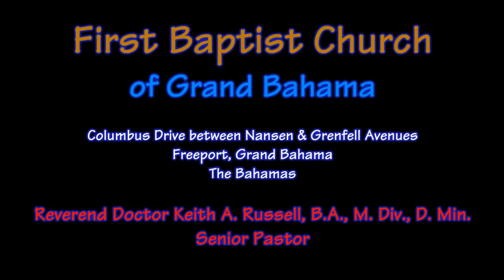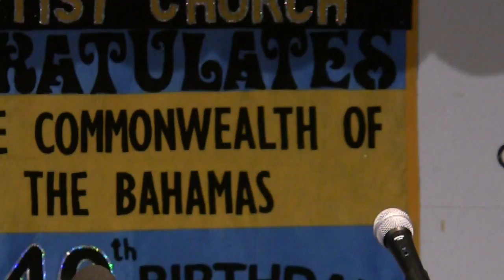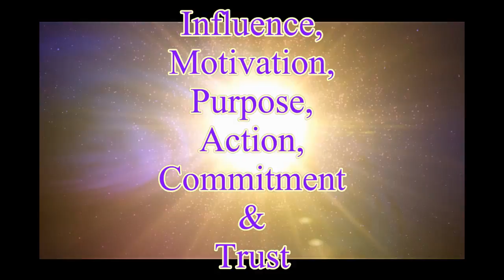On Their Shoulders - The Life & Time of Sir Lynden Oscar Pindling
First Baptist Church of Grand Bahama
Reverend Doctor Keith A. Russell, B.A., M. Div., D. Min.
Senior Pastor

On Their Shoulders Series

The Life & Time of
Sir Lynden Oscar Pindling, KCMG, OM, PS, JP
Former Premier and First Prime Minister
of The Commonwealth of The Bahamas

Presented by:
The Honourable Obediah Wilchombe
Member of Parliament ~ West End & Bimini
Minister of Tourism
Progressive Liberal Party

Bahamas 40th Anniversary Celebrations
Freeport, Grand Bahama, The Bahamas